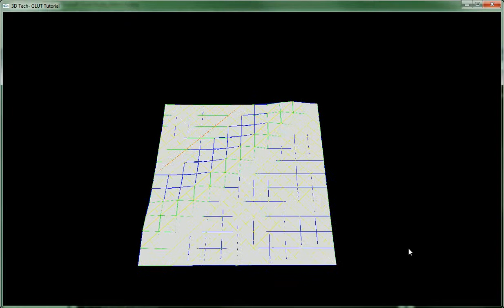Paper Sim: Pleat